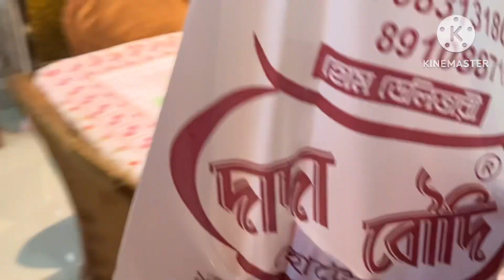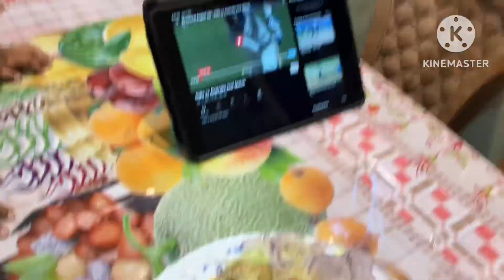হঠাৎ করে দাদা বৌদির বিরিয়ানী নিয়ে হাজির বাবুমশাই😋😋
Madhumita Dey